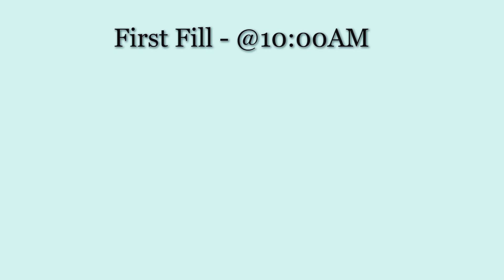How to Divide Water Intake per day ✔ | Best way to Lose Weight 🔥 | The Water Diet 💧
Health & Groceries -
Apple Cider Vinegar
Whole Wheat Pasta
Whole Wheat Pasta
Rolled Oats

Fitness Products -
Yoga Mat
Toning Tube

- For Healthy Glowing Skin
From Where I Leared In-Depth Photography / Art

Camera Equipments -
Canon 200D
Prime Lens
Wide Angel Lens
Rode Mic
Ring Light
Mobile Phone
Hard Drive
Memory Cards - 64 GB
- 32 GB
M Port

My Cutlery -
Oil Bottle
Brush for Greasing
Glass for Smoothies
Knife Set
Milk Bottle
Glass Storage Jars

About Me - I am a Person who has Experienced both good & bad throughout my weight loss journey which started on 2nd January 2020 so here I share everything that I have experienced, I Share both before and after experiences of my Health & Fitness Transformation. I am not a Fitness Trainer\Nutritionist but my Journey + Experiences can help you to Love yourself for a Better Mental & Physical Health day by day along with a Strong, Positive, and Healthy Mindset. So before sharing anything whether it’s about Diet or Exercise I first do my research then practice that Diet/Exercise to understand it’s effects then finally I share my experience to you all . I have Evolved and I am Evolving through my journey from FAT to FIT with PCOD. My aim is to touch your life with Lots of Positivity & Self–Motivation.